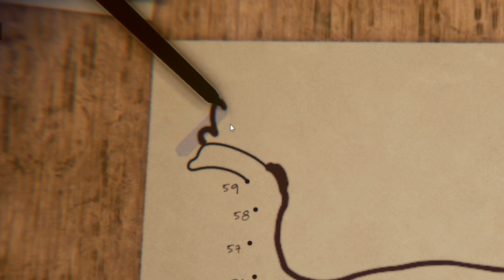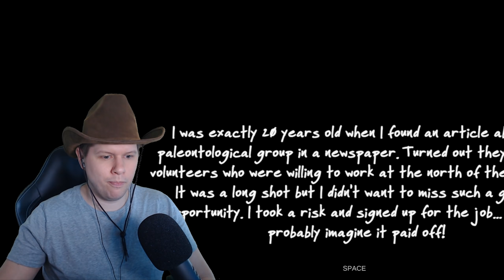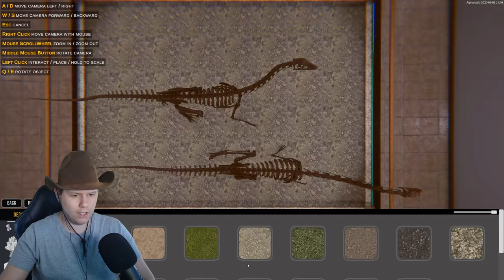ALS PALÄONTOLOGE AUF DER SUCHE NACH FOSSILIEN! - Dinosaur Fossil Hunter Demo